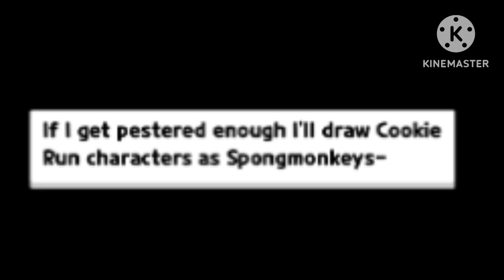Quiznos Spongmonkey ad but it’s Cookie Run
I felt like making it. Hope you enjoy.

[Cookie Run and characters belong to Devsisters]

[I do no own the original Quiznos ad]